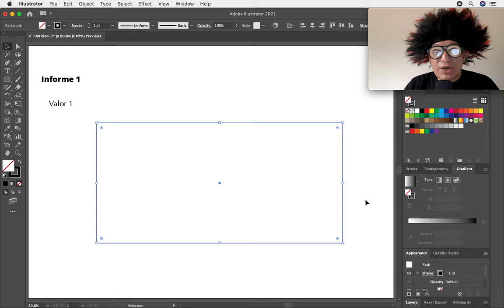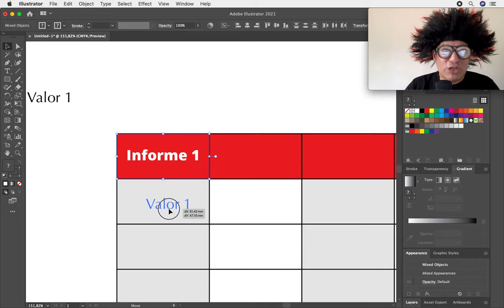COMO CREAR UNA TABLA EN ADOBE ILLUSTRATOR CC FACIL Y RAPIDO [ADOBE ILLUSTRATOR TUTORIAL]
Henry_Pineda_Suarez